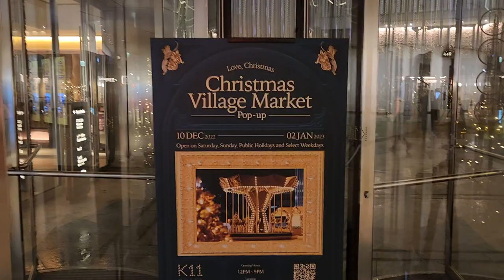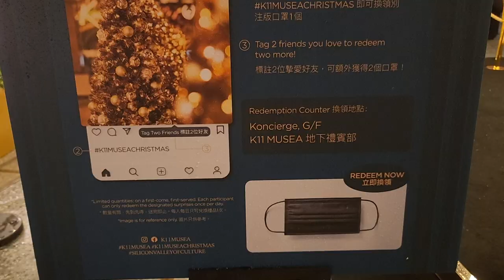「旋轉木馬」聖誕裝置 @K11 MUSEA - 2022年12月16日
錄影日期:2022年12月16日
錄影器材:Samsung Galaxy S22+ 5G
剪輯軟件:iMovie (Apple macOS)
影片解像度:1920x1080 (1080p,Full High Definition)
影片長度:3分0秒